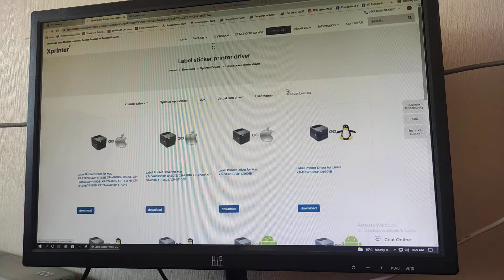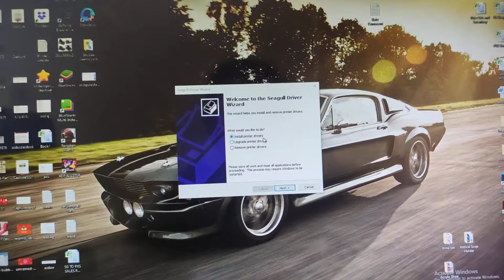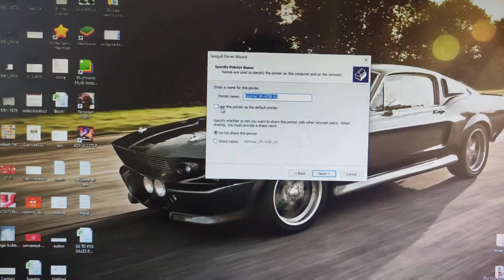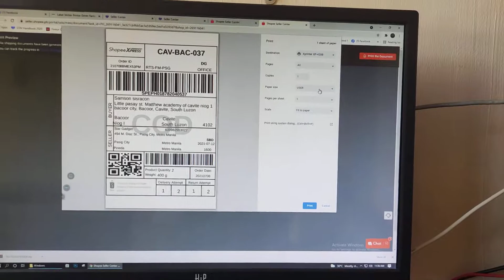How to install the Xprinter XP-420B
Check my Videos for How to Uninstall the Xprinter software